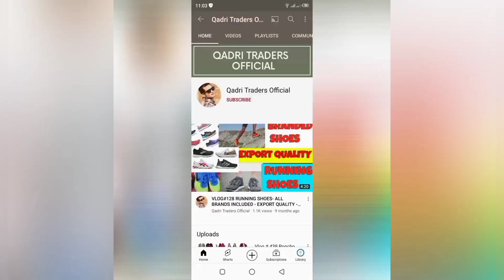Vlog # 588 Cut Shawls pack bundle -SHERSHAH MARKET